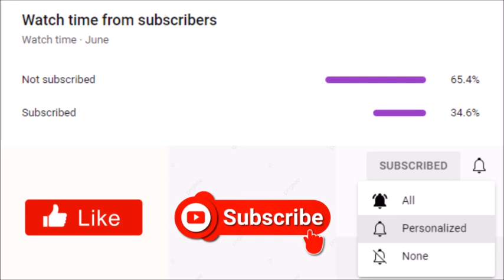Tyler Perry's Sistas | Will Karen Take Another Pregnancy Test To Be 'Sho' The Results Are Accurate?